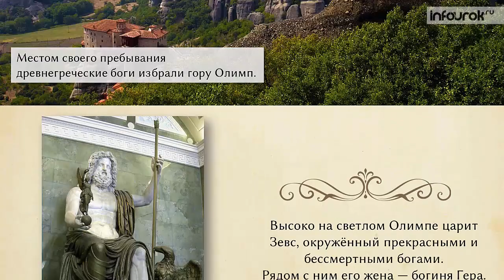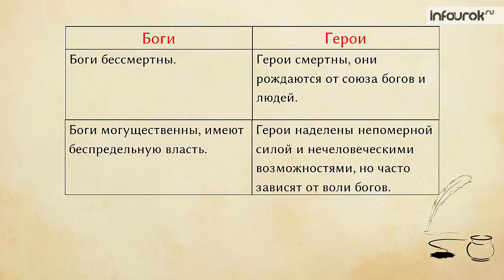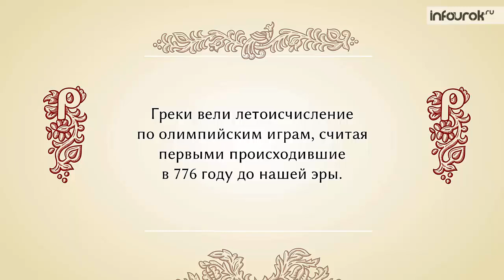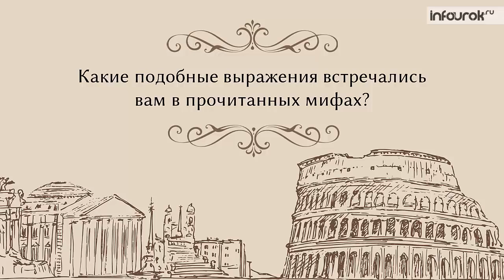Боги и герои Древней Греции. Подвиг Геракла | Русская литература 6 класс #4 | Инфоурок